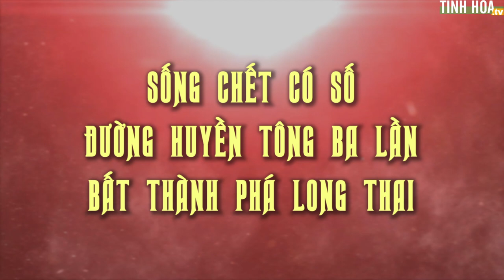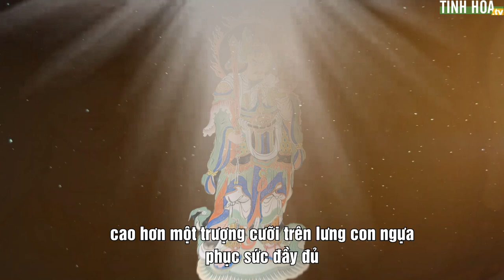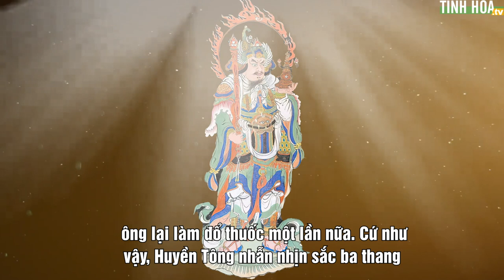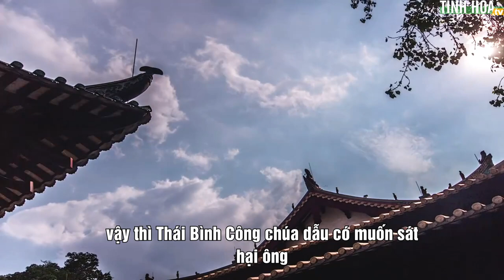Sống chết có số: Đường Huyền Tông 3 lần sắc thuốc phá long thai đều bất thành | Tinh Hoa TV